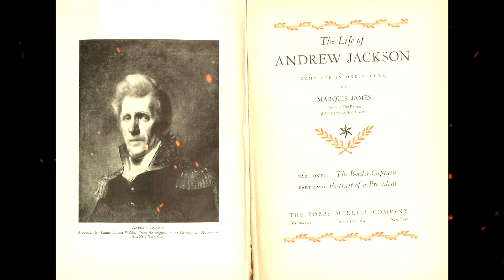Plot summary, “The Life of Andrew Jackson” by Marquis James in 5 Minutes - Book Review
In The Life of Andrew Jackson (1937), acclaimed biographer and journalist Marquis James recounts the life of the seventh President of the United States. It brings together in one volume two earlier Jackson biographies written by James, 1934's The Border Captain and 1937's Portrait of a President.